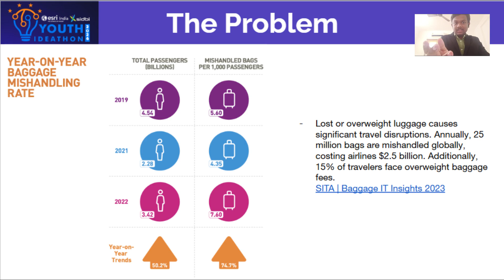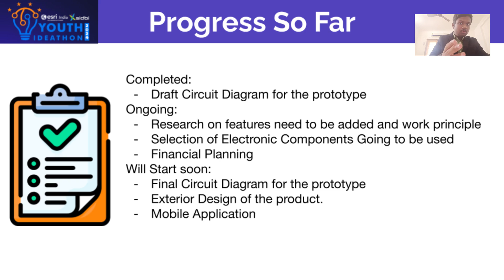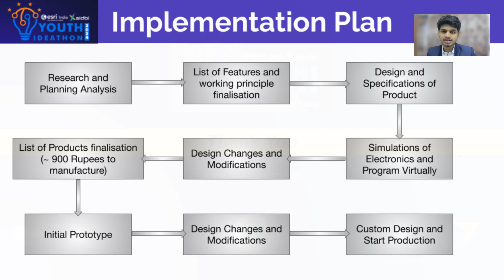Youth Ideathon 2024 | TOP 1500 | UID -2F24738 | Team - LugSense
YI 2024 | Students' Names - Rithik Gobinath, Nimeesh S.k, Eli Kutty | Senior (9 - 12 Grade) | School - The Lords' International School | Team - LugSense